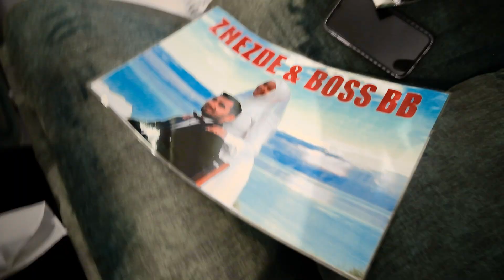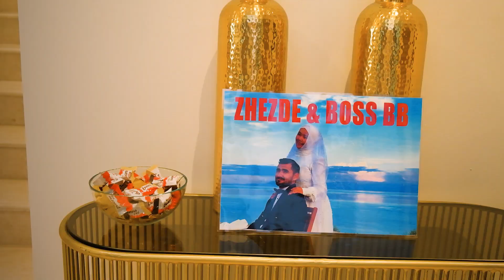WELCOME TO DUBAI. Vlog 3 | ДУБАЙДА КОМАНДАММЕН ҚАУЫШУ. ВИЛЛАҒА ҚАЗАҚТЫҢ ДАСТАРХАНЫН ДАЙЫНДАП ШАҚЫРДЫ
Командаммен қайта қауышқан сәттен естелік. 22-қаңтар күні командамды Дубайға ұшырып, жолдасым екеуміз 2 күннен соң баратын болдық. Командам дәл осылай қарсы алады деп ойламадым. Тіпті шок болып қалдым. Олар кеткенде қиналып қалдым, ассистентім, үй көмекшім, әрі аспазымды да командаммен жіберген едім. Дубайда нағыз қазақтың дастарханын дайындапты. Қызықтардың барлығы толығырақ видео влогта, көріп, пікіріңізді қалдырыңыз.

Каналға жазылып, видео влогты көріп, лайк басып, пікір қалдырып, тілеулес болған әрбір жанға осындай сапар, осындай үйде тұру жұғысты болсын:)

Видео влогтың ең ұнаған сәтіне скриншот жасап, инстаграмда @balkia_baltabay және @korkem.center парақшасын белгілеп сториске бөліскендер арасынан бір адамға сыйлық бар;)